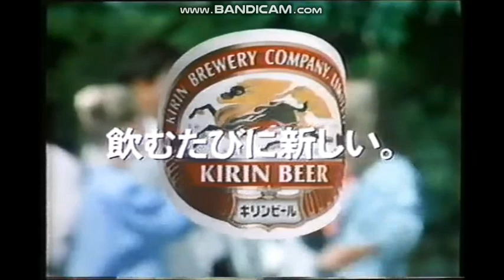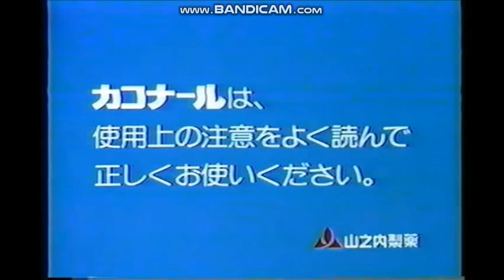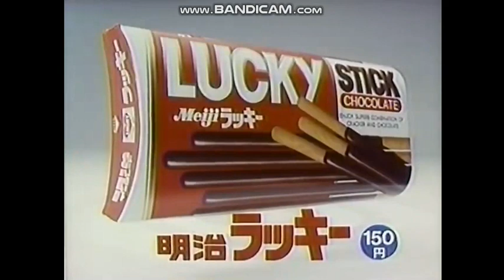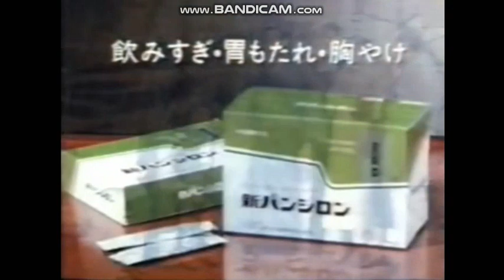Japanese Logos of 1987 (Part 3) (To : Planetb365 dan Papa Durran Parra)